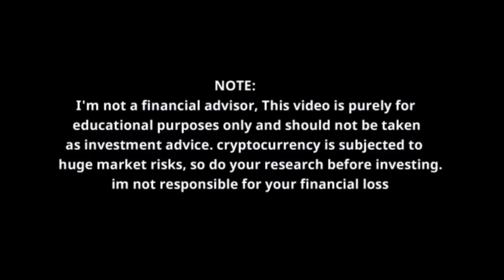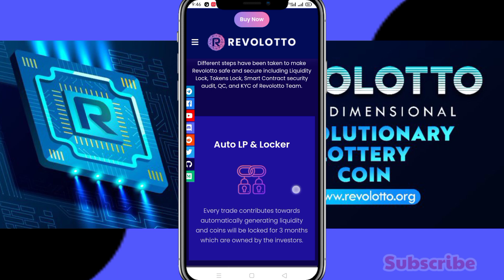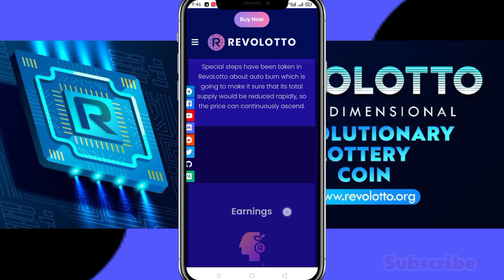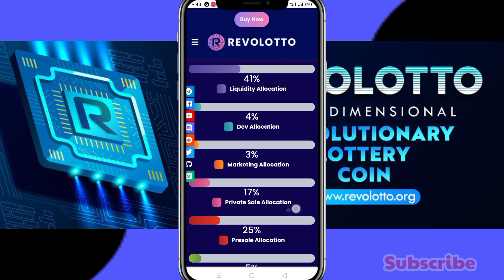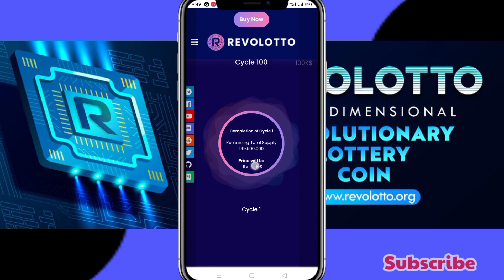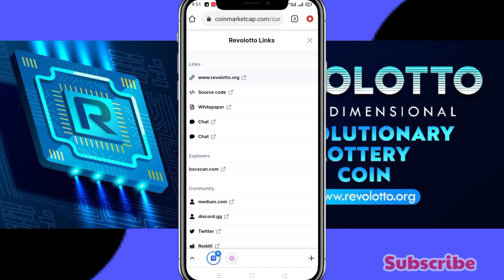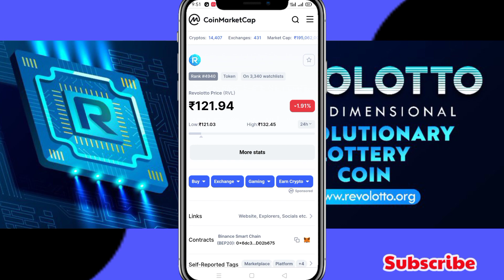Bitcoin Killer Revolotto Token🔥 Revolotto coin Explained Revolotto 4 Dimensional token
Revolotto Token good news 🔥 Revolotto coin Update | Revolotto Token Price Prediction

Hello dosto to aaj ke is video ke andar me aap logo ko batane wala hoo.REVOLOTTO COIN | Revolotto coin explained | Revolotto coin features | Revolotto coin news today ke baare me kya feature rahega Revolloto coin ka.

YOUR Qaueries.
Revolotto coin news update
Revolotto coin
Revolotto coin today update
Revolotto coin buy or not
Revolotto coin kaise buy kare
How to buy Revolotto token
How to buy Revolotto coin
Revolotto coin Explained in hindi
Revolotto coin feature
Revolotto token explained
Revolotto token explained 2021
Revolotto coin next bitcoin
Revolotto token
Revolotto ko buy kaise kare
Revolotto coin kya buy karev
Revolotto token price prediction
Revolotto
Revolotto lounch date
Revolotto lounch news
Revolotto lounching
Revolotto Lounch
Revolotto coin features explained
Revolotto use case
Revolotto use case kya hai
Revolotto burning
Revolotto Total supply
Revolotto circulating supply
Revolotto update
What is Revolotto coin
RVL Coin news
Rvl token
Rvl coin update
Rvl price
Rvl lounch
Lounch new crypto rvl
crypto news

Vistt Our Website.

Keywords.